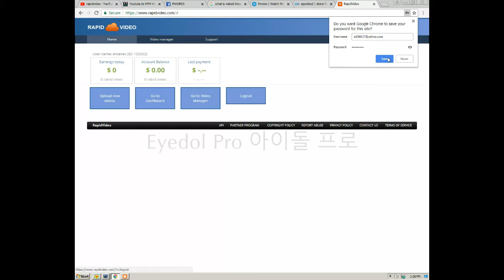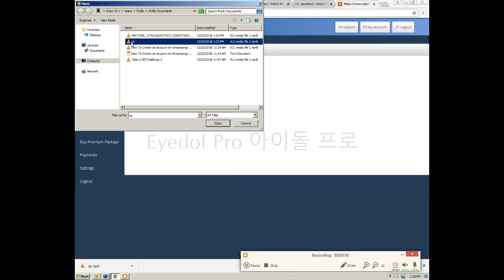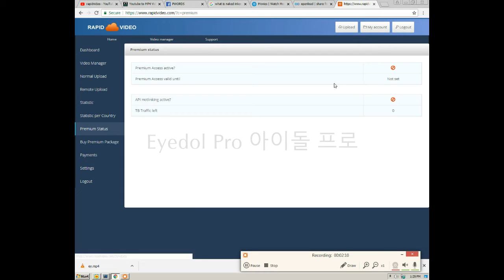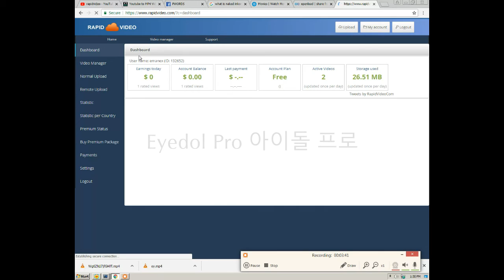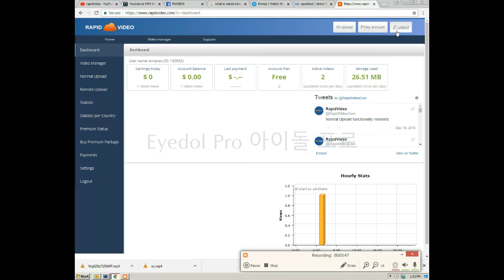How To Create an Account in RapidVideo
How To Create an Account in RapidVideo is a tutorial if you want to have an account on rapidvideo streaming. How To Create an Account in RapidVideo is a legit tutorial of eyedol pro.

PC Video tutorials of PC legal and legit.